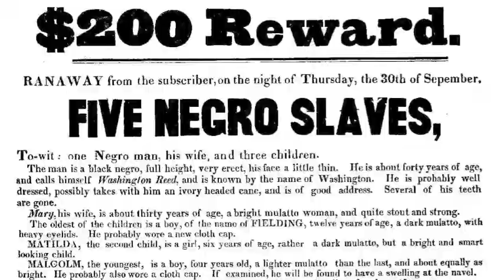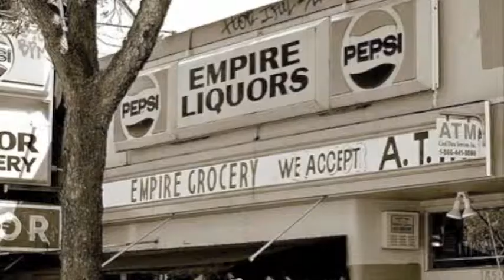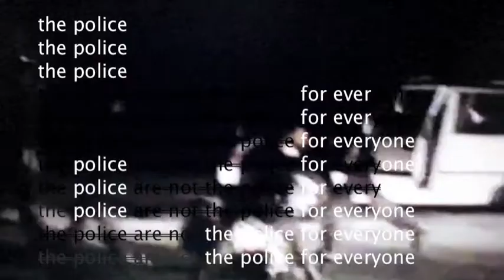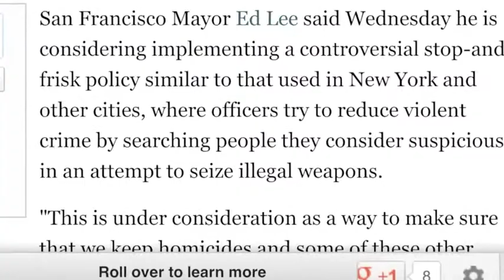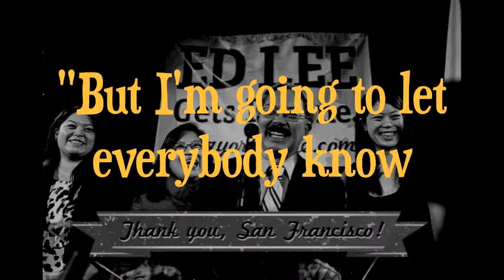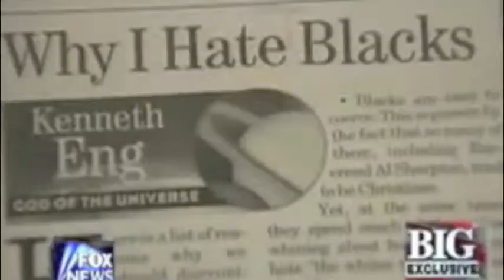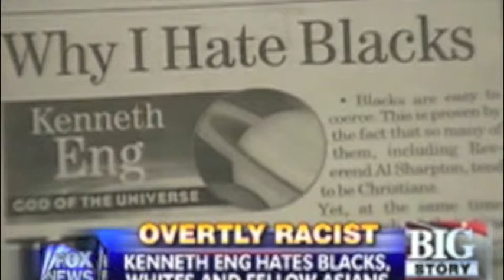ORIENT excerpts for Queer Rebels 2015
Excerpts from the 2012 performance of ORIENT, a new anthropology, a multimedia work about the historic and contemporary relations between Asian and Black Americans. Inspired by the death of Tian Sheng Yu in Oakland, 2010. Concept and performance by Kevin Simmonds. Credit for Yuri Kochiyama audio goes to Bob Hsiang.